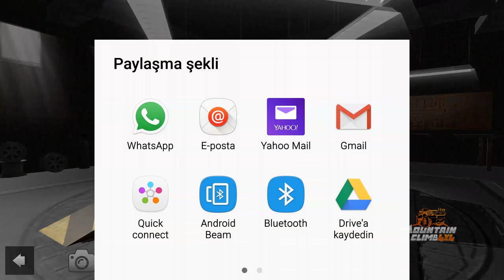Offroad Truck Driving Mountain Climb 4x4 Gameplay FHD #2 Wheel Steering Off Road Truck Driving